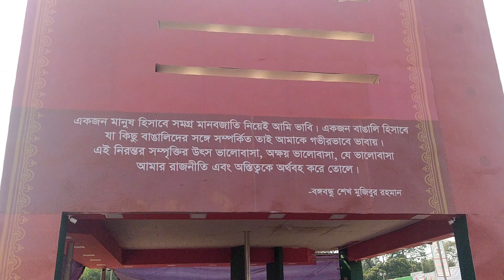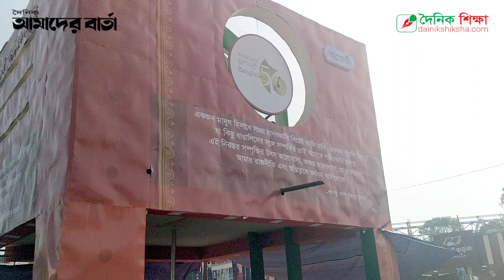আগামীকাল ভাঙছে মিলনমেলা বইমেলা অমর একুশে বইমেলা